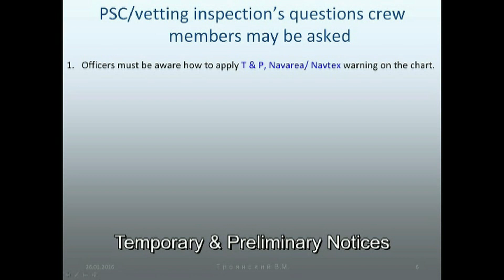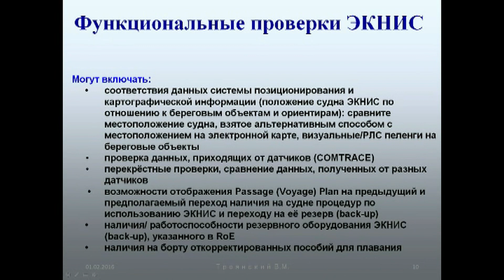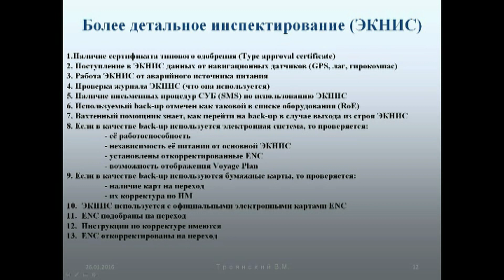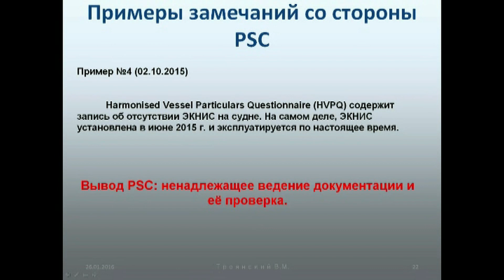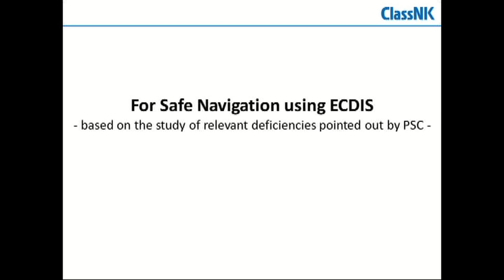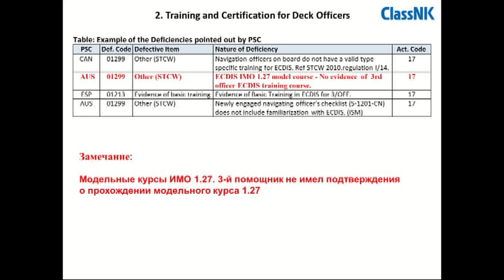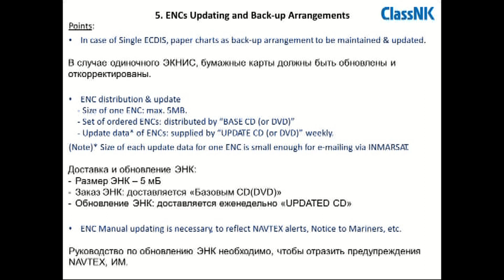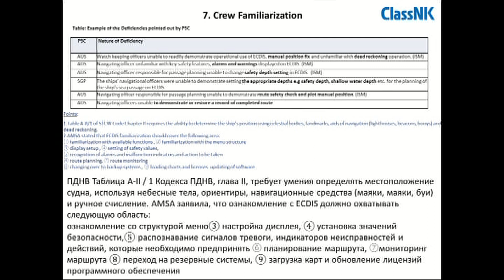ECDIS & PSC 18.05.2020